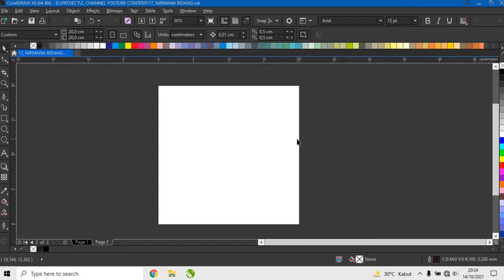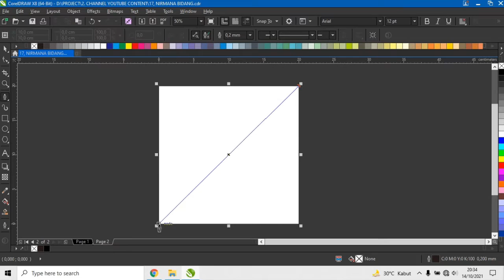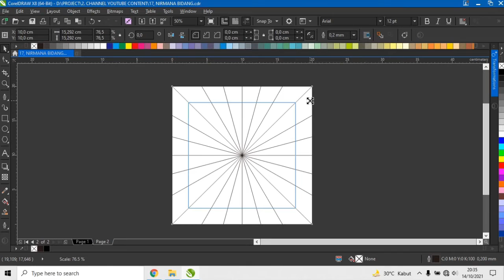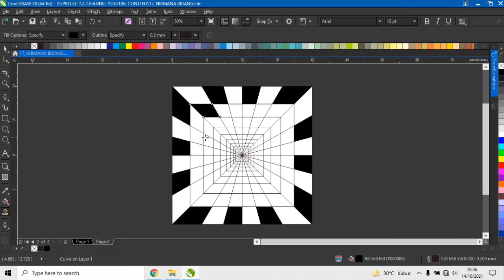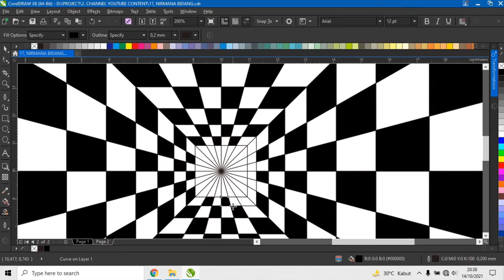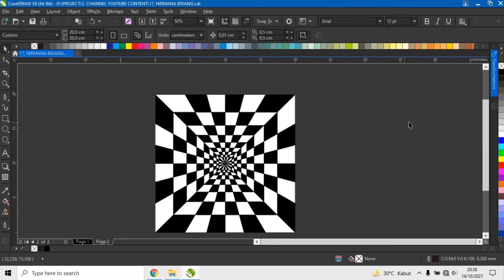Membuat NIRMANA 2D (BIDANG) Menggunakan CorelDRAW | CorelDRAW Indonesia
Di video kali ini Admin membagikan tutorial cara membuat NIRMANA 2D (BIDANG)  menggunakan CorelDRAW

Penasaran ?  Langsung saja simak videonya !!!

Selamat menonton

Fanpage Facebook :
Adhinug Design